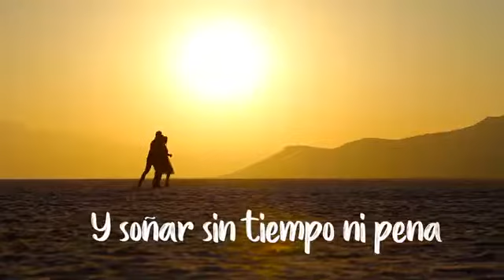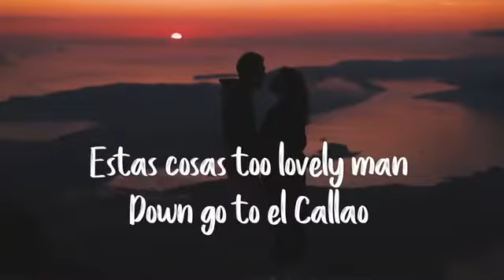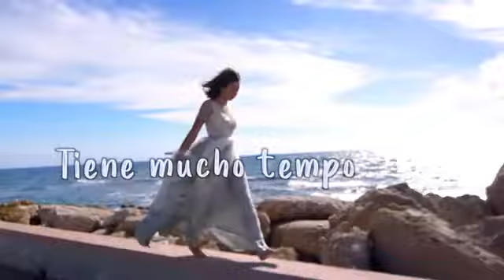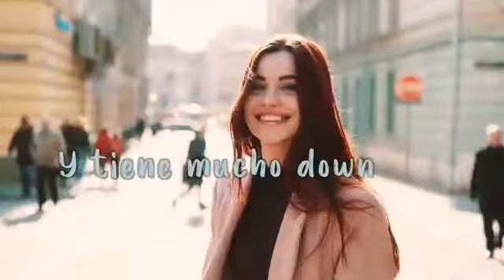Juan Luis Guerra 4.40 - Woman Del Callao (Lyric Video)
Canción: Woman Del Callao
Artista: Juan Luis Guerra 4.40
Álbum: Ójala Que Llueva Café - Edición 20 Aniversario
Año: 1989

Karen Récords